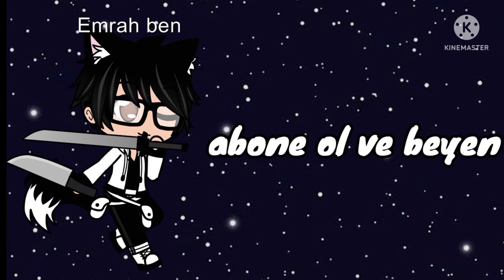yeni intro (gacha club)